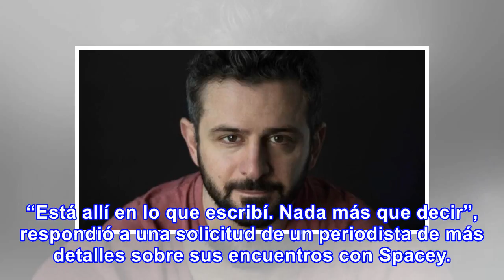Actor mexicano se suma a acusaciones contra kevin spacey por acoso ual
Esos encuentros con Spacey “estuvieron al filo de poder ser llamados acoso”, dijo el lunes Cavazos desde su perfil profesional de Facebook. “Es más, de haber sido yo una mujer, probablemente no hubiera dudado en identificarlo como tal”, agregó Cavazos —un actor formado en Gran Bretaña y con experien...